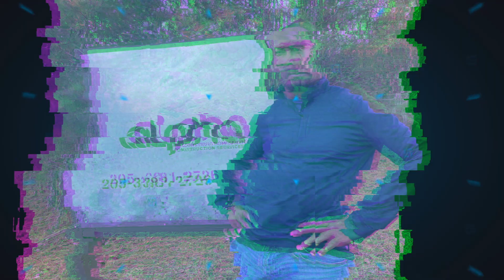Ready for Paint after trim is complete on a residential home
Installing paint is not easy.